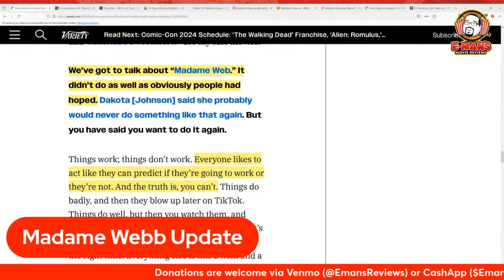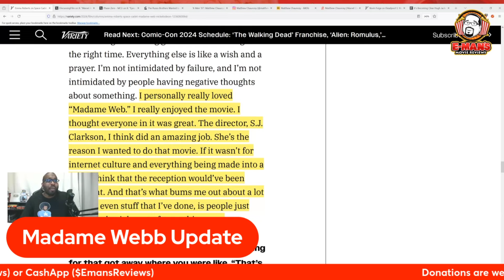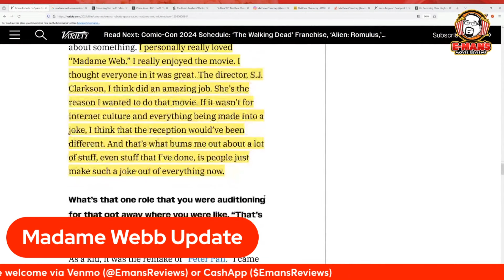Emma Roberts BLAMES Madame Web FLOP On The Internet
Madame Web is getting some defense from actress Emma Roberts. She calls out the Internet for the lackluster box office performance of the new Spider-Man spin-off. I'll dissect Roberts' claims and ask if the internet is a true box office villain.

My Microphone